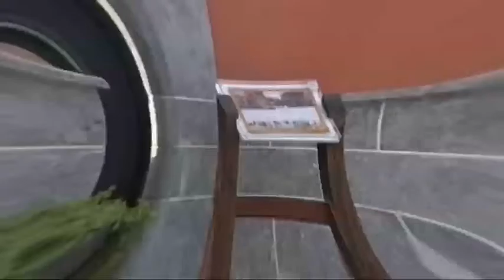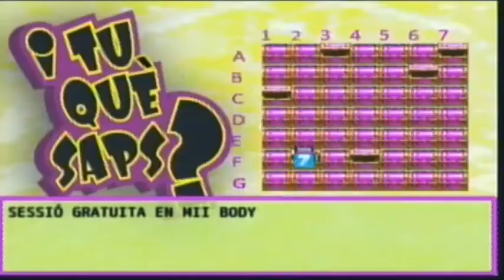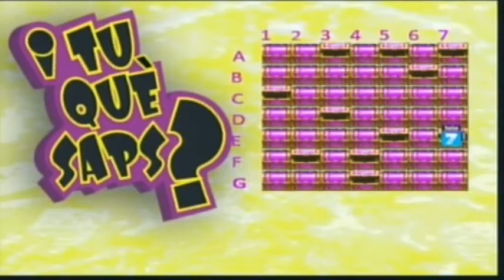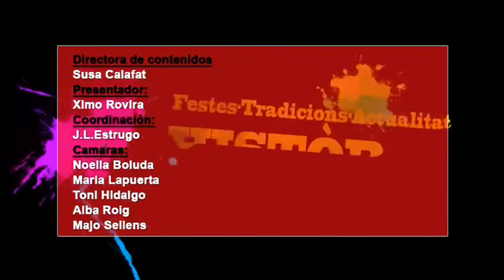2015 06 17 I TU QUE SAPS